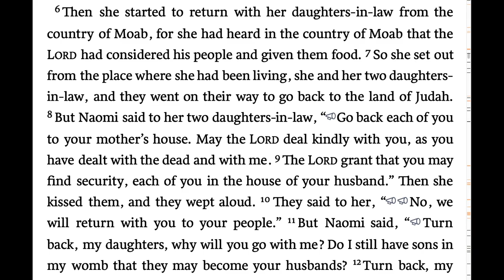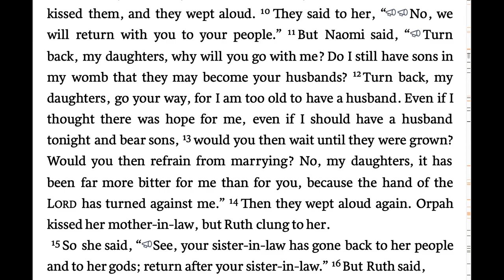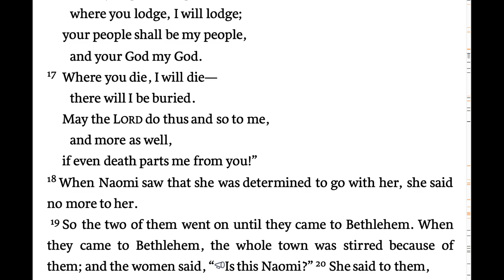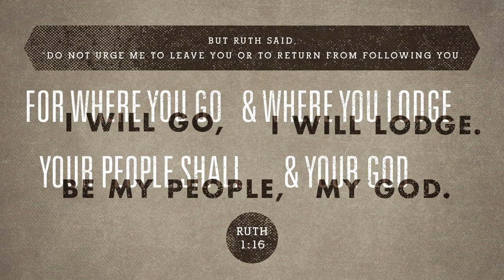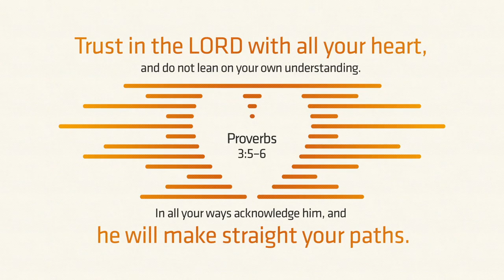St. Giles—June 7, 2020—Choices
Welcome to St. Giles service forJune 7, 2020. This is Rev. Dewald's farewell sermon to St. Giles.

If you would like to make a donation to the ministry at St. Giles visit our

Our CCLI is 11047257 &
our CSPL is 020822